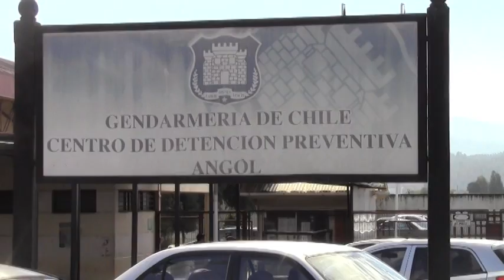Inédita protesta en Carcel de Angol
Una protesta fuera de lo común se produjo en la carcel de Angol